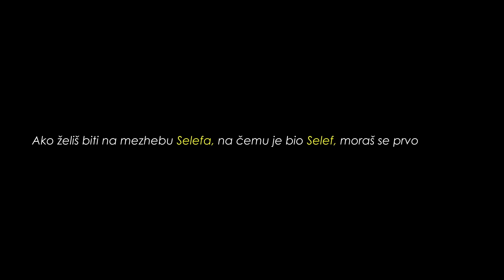Musliman uništio ateizam (Logičan dokaz da postoji Bog)- U PAR MINUTA !